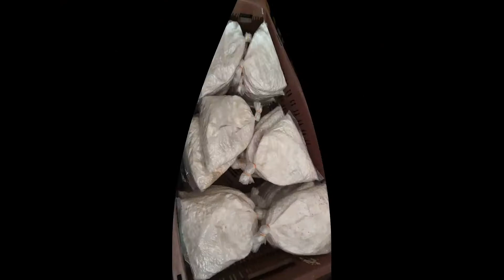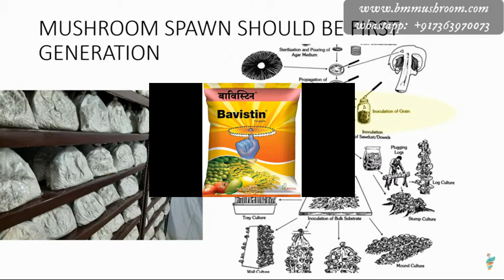YOUR QUESTION OUR ANSWER MUSHROOMS A TO Z SOLUTION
mushroombooksforbeginners mushroom farming mushroom farm mushroom mushroomcultivation how to grow mushrooms mushroombooks best mushrooms for beginners learn mushroom farming for beginners drawing of mushroom what is the best mushrooms for beginners mushroom identification for beginners mushroom book growing mushrooms for profit mushroom substrate sterilization grow mushrooms mushroom yield edible mushroom gourmet mushroom learn growing mushrooms mushroom biological efficiency
this vedio is for how to sell mushroom
full free training
about all type of  problems discussed here
মাশরুম চাষ
মাশরুম চাষ পদ্ধতি
মাশরুমেৰ উপকাৰিতা
মাশরুমেৰ বীজ কোথায় পাওয়া যায়
ਮਸ਼ਰੂਮ ਕਲਚਰ
મશરૂમ કલ્ચર
ಮಶ್ರೂಮ್ ಕೃಷಿ
മഷ്‌റൂം കൃഷി
मशरूम शेती
मुस्रूम खेती
ମୂଷା ସଂସ୍କୃତି |
மஷ்ரூம் சாகுபடி
زراعة الفطر
蘑菇栽培
মিল্কি মাশ্বৰুমৰ খেতি
বটন মাছৰুমৰ খেতি
কাঠফুলা খেতিৰ প্ৰশিক্ষণ
কাঠফুলা কেনেকৈ বনাই
kathfula kheti assamese
kathfula kheti
kathfula kheti kenekoi kore
kathfula kheti assam
mushroom cultivation training
mushroom cultivation at home in assam
mushroom farming in assam
mushroom farming
mushroom cultivation in india
mushroom marketing
how to sell mushroom in market
assam farming
মাশ্বৰুম
kathfulakhetikenekoikore mushroomcultivationinhomeassam
mushroomcultivationinassam
howtoselmushroom